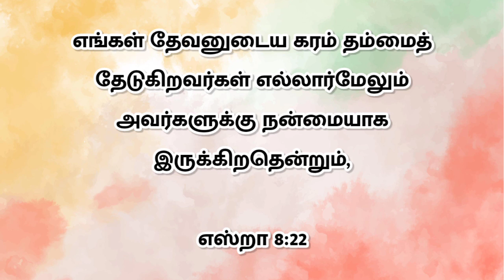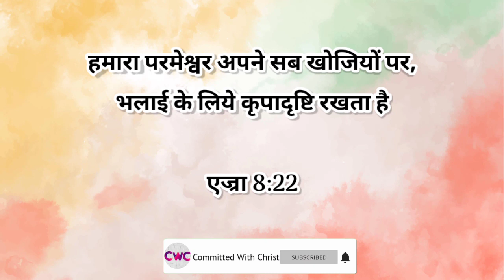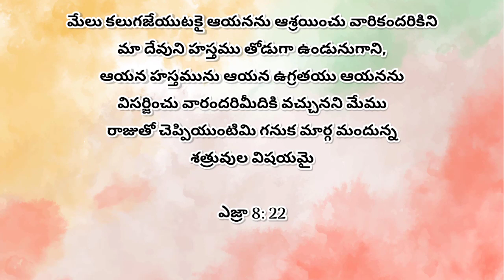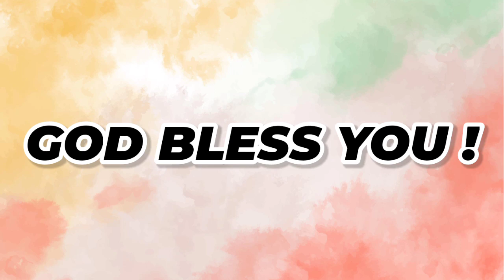Today's Word 416 | இன்றைய வார்த்தை | கர்த்தருடைய கரம்! | CWC | Oct 18th